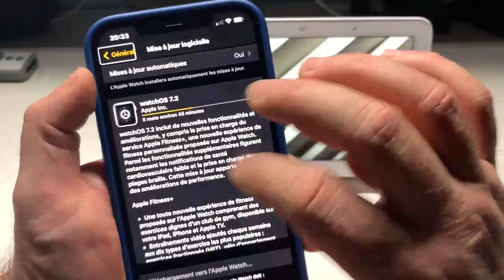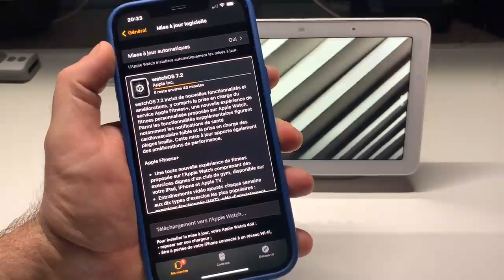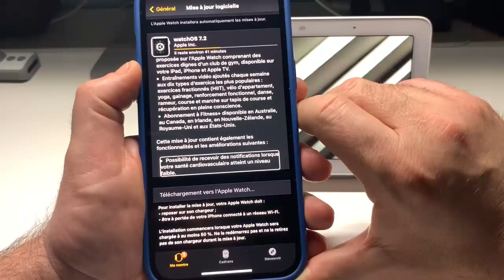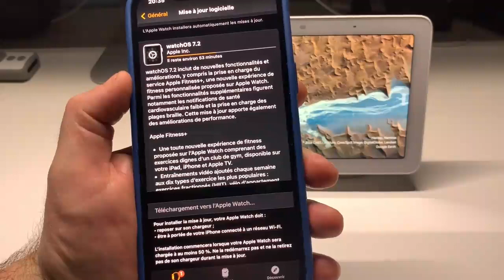Apple WatchOS 7.4 : ECG Fitness plus prise en charge des plages braille accessibilité !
Dans cette vidéo vous allez découvrir la toute nouvelle version Apple Watch OS 7.2 avec sa multitudes de nouvelles fonctions dont une spécialement dédié aux personnes Aveugles la prise en charge des plages braille sur son Apple Watch un rêve enfin réalisé gérer sa montre en toute accessibilité avec sa plage braille Merci Apple.